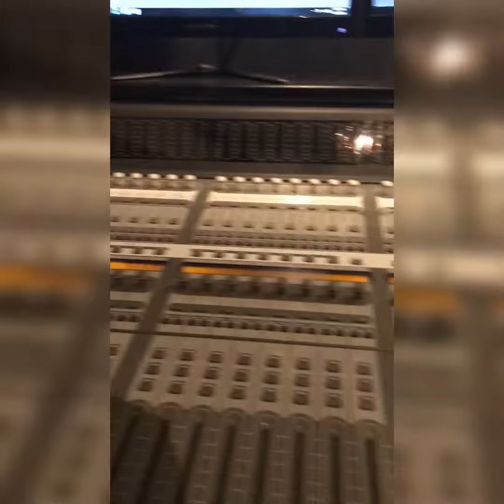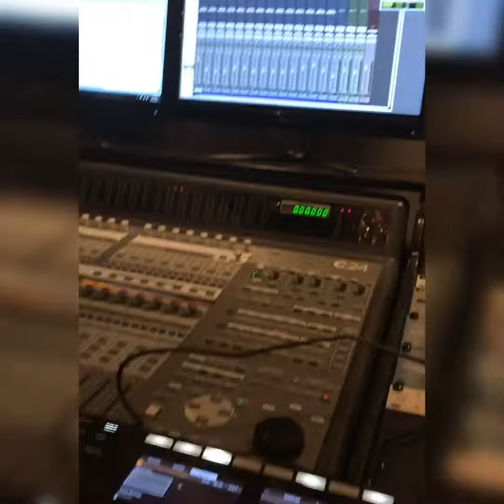DJ Chase - BTS Studio Session l NH Records l Midtown NY [In-Studio]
DJ Chase having some fun in the recording studio, going over some beats and recording.